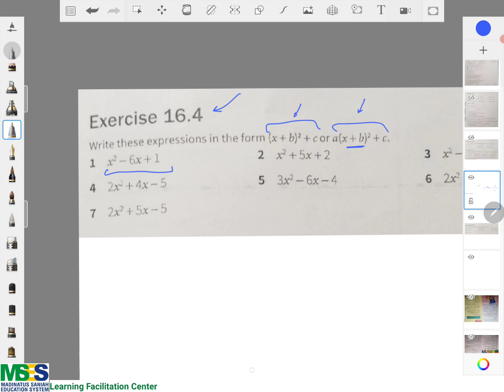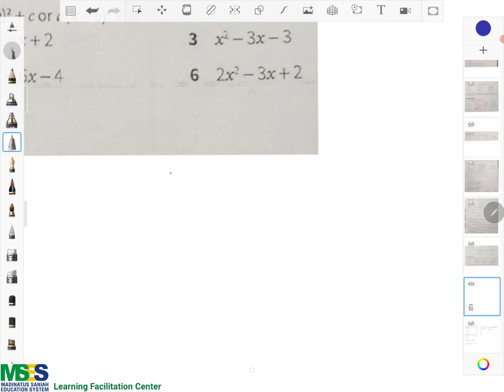O Levels Mathematics Syllabus D. Complete Course. Chapter 16 Exercise 16.4. Urdu | Hindi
O Levels Mathematics Syllabus D. Complete Course. Book Audrey Simpson

Chapter 16
Exercise 16.4
Topic: Learning Basics of Completing Squares Method